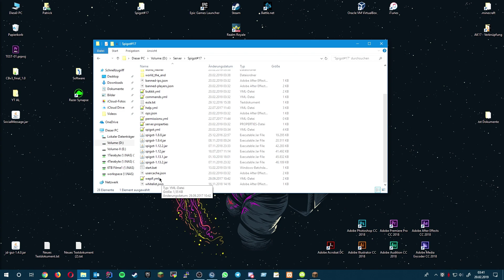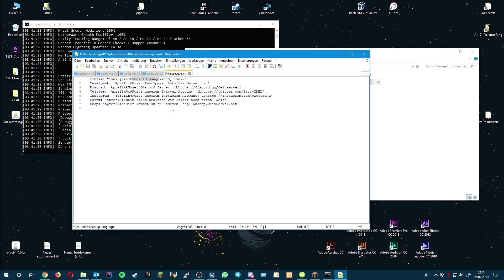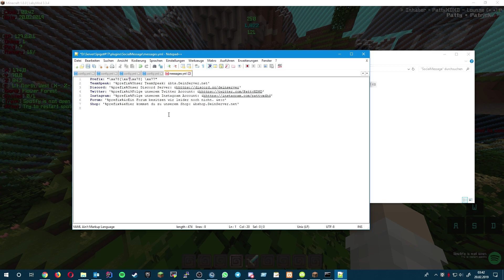SocialMessage✉ | Plugin Vorstellung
Wenn dir das Video gefallen hat lass doch einen freiwilligen Like und ein Abo da! ❤

🎧 TeamSpeak: PattyXDHD (ohne .net oder .de in Verbinden eintragen)